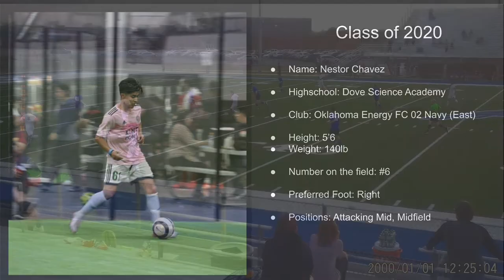Nestor Chavez Recruiting Video (#6)